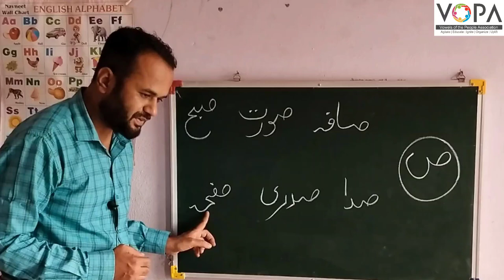FLN | Urdu | Chap No.6 |اردو پڑھنا | س ، ش ، ص ، ض | V6 | V-School